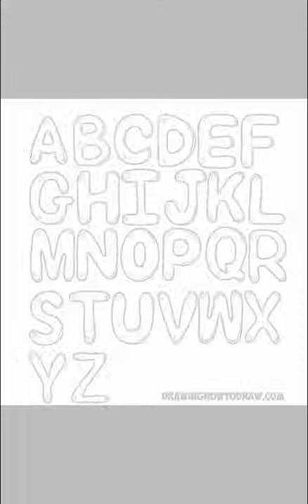My new art style